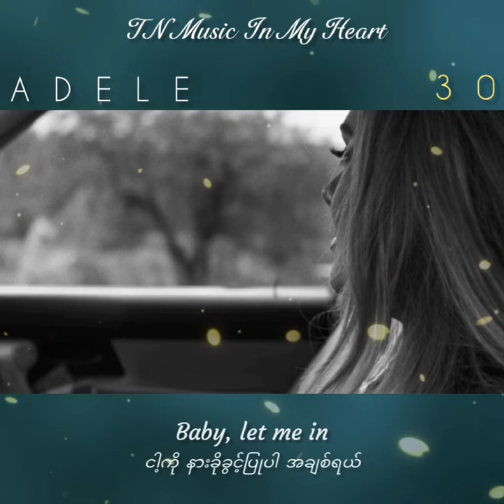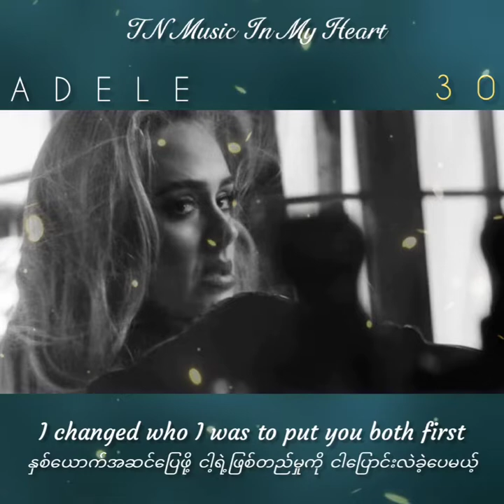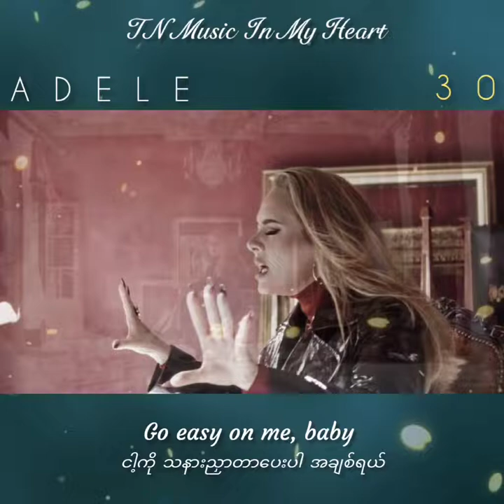Easy On Me (Adele) mmsub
𝙀𝙖𝙨𝙮 𝙊𝙣 𝙈𝙚 (30) // 𝘼𝙙𝙚𝙡𝙚

ဒီသီချင်းလေးက Adele ရဲ့ စတုတ္ထမြောက် Album 30 ထဲက
ပထမဦးဆုံး Lead Single လေးပါ။

ဘာသာပြန်လေးကို အားလုံးစောသ့်နေမယ်ထင်လို့
24 နာရီကျော်လည်းကျော်ပြီဆိုတော့ တင်ပေးလိုက်ပြီနော်။

စာသားလေးတွေကို ဘာသာပြန်ထားတာ လွဲနေရင်လည်း နားလည်ပေးဗျ။